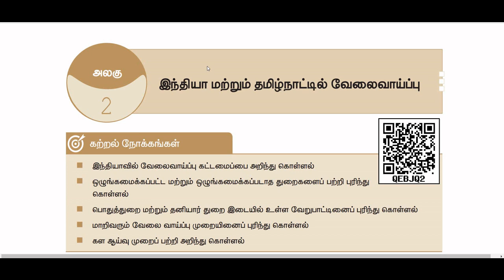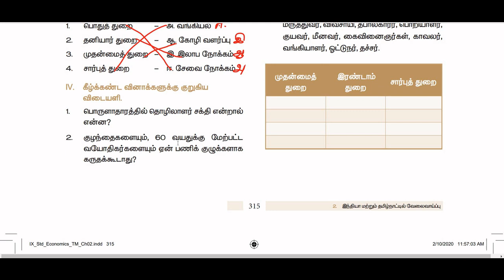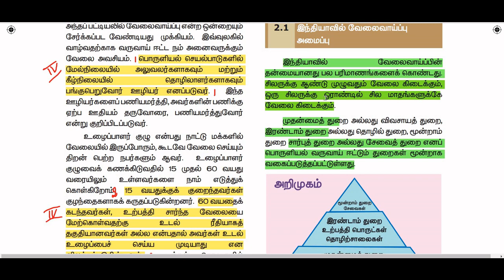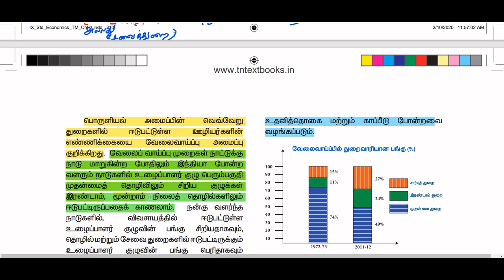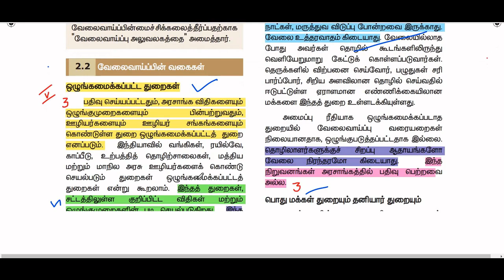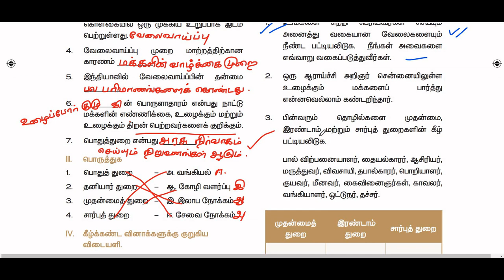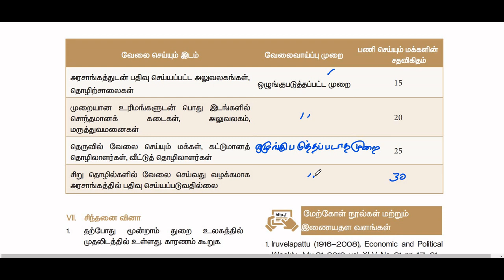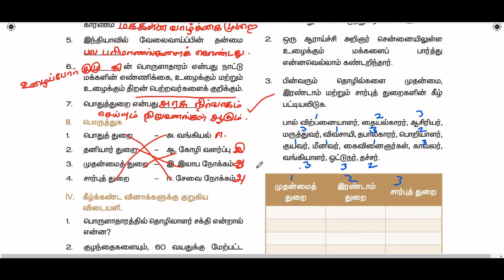9th Economics | 2nd lesson | வேலைவாய்ப்பு | 2 mark & 5 mark book back questions|பொருளியல் | part 2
class 9 poruliyal lesson 2 , 2 mark & 5 mark book back questions